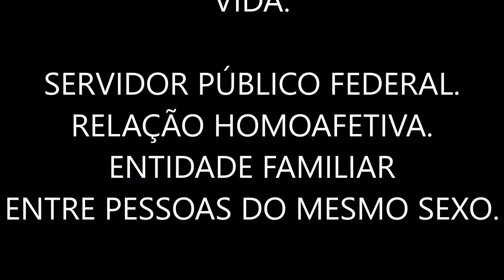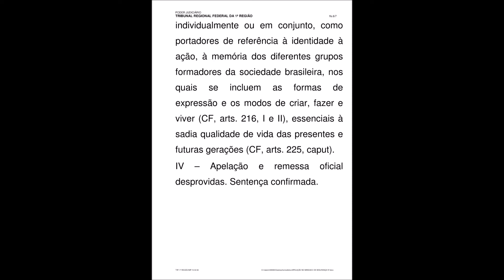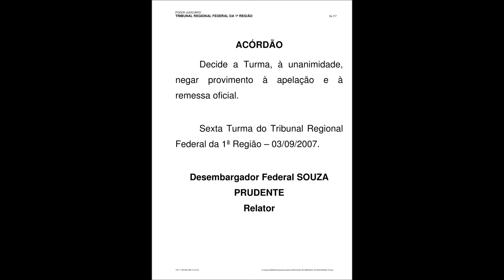SERVIDOR PÚBLICO FEDERAL, RELAÇÃO HOMOAFETIVA, ENTIDADE FAMILIAR ENTRE PESSOAS DO MESMO SEXO.